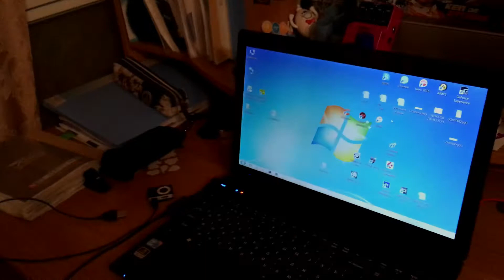Каким ты должен быть каждое утро...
Теперь я знаю что снимать видео с одной лампочкой,не самая лучшая идея(((ахахзвха
Вдруг кому-то интересно что за песня разбиралась,то вот она: Ария-беспечный ангел(разбор от пашки,только тсс)))